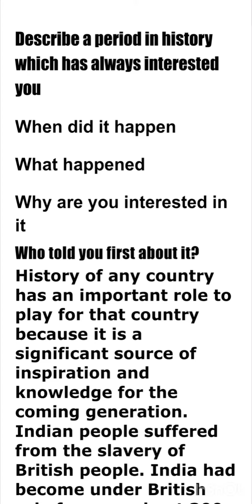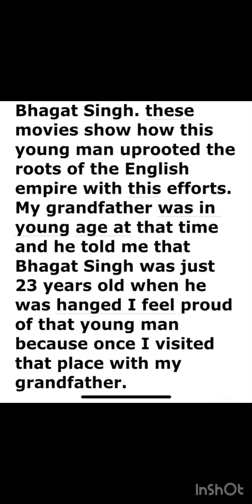IELTS speaking cue card part 2 : Describe a historical period you would like to know more about .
When it comes to writing a description for a YouTube video that explores a historical period, there are a few things you can do to make the video more engaging and informative. Here is a possible approach to writing a description:

1. Start with an attention-grabbing hook: Begin your description with a compelling statement that draws viewers in and makes them curious to learn more. For example, "Travel back in time to the golden age of ancient Greece, where philosophy, art, and politics collided to create one of the most influential civilizations in human history."

2. Provide a brief overview of the historical period: Give viewers some context for the period you will be exploring, including when it took place, where it was located, and what major events or developments characterized it. Be concise and use accessible language that your viewers will understand.

3. Highlight the most interesting and significant aspects: Identify the most compelling features of the historical period and explain why they are important. This could include key figures, cultural achievements, political movements, technological innovations, or anything else that sets the period apart. Use vivid language and specific examples to bring the period to life for your viewers.

4. Preview what viewers can expect from the video: Give viewers a sense of what they will learn or experience by watching the video. This could include a preview of specific topics or themes you will cover, or an overview of any visuals or special effects you will use to enhance the viewing experience.

5. End with a call to action: Encourage viewers to watch the video and engage with your content by leaving comments, subscribing to your channel, or sharing the video with their friends. This will help build engagement and grow your audience.

Here's an example of how this approach might be applied to a YouTube video exploring ancient Greece:

"Step back in time to the birthplace of democracy, philosophy, and the Olympic Games with this exciting new video exploring the wonders of ancient Greece. From the rise of the city-states to the great battles of the Peloponnesian War, this video takes you on a journey through one of the most fascinating and influential periods in human history. Discover the genius of Plato, the beauty of Greek art, and the drama of the Trojan War as you explore the myths and legends that shaped Greek culture. With stunning visuals and expert insights from leading historians, this video is the perfect introduction to the world of ancient Greece. Don't miss out - watch now and join the adventure!"